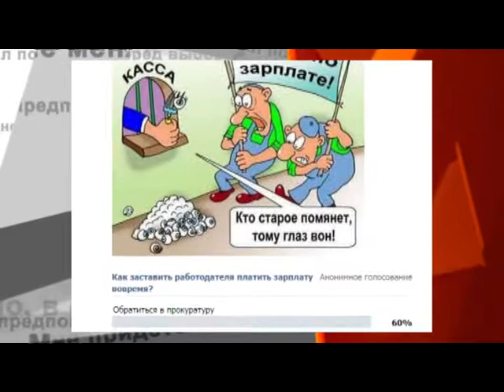Главное за неделю - 04.10.14.